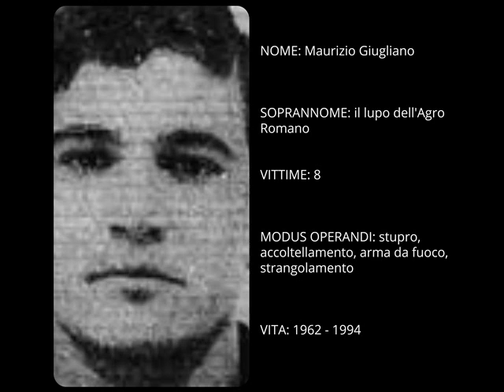Serial killer - Maurizio Giugliano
Il lupo dell'Agro Romano